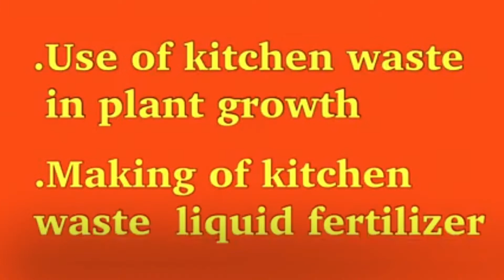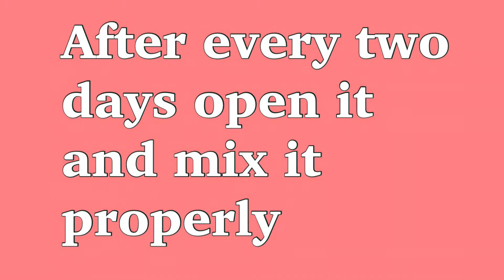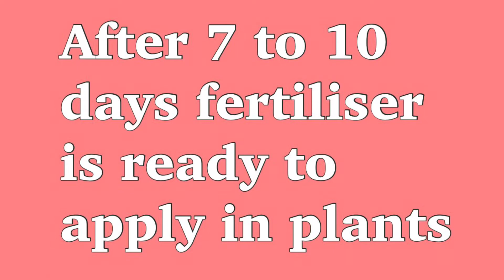kitchen waste liquid fertilizer | organic liquid fertilizer | kitchen waste se khad kaise banaye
kitchen waste liquid fertilizer | organic liquid fertilizer for plants | kitchen waste se khad kaise banaye| फल व सब्ज़ी के छिलकों से खाद कैसे बनाए | रसोयी से निकलने वाले कूड़े का गार्डेन मे उपयोग कैसे करें|

Thanks & Regards
Pradeep Singh Nain

Our other Video’s links